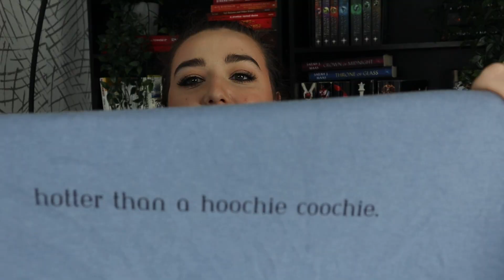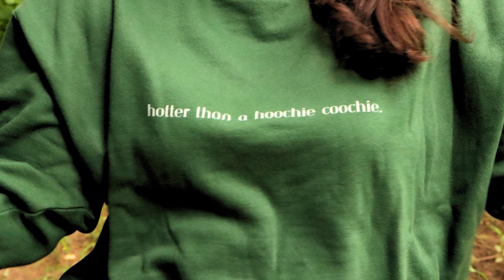Sooo Im Launching Merch | My 26th Birthday Merch Launch!!🎉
SOOOO IM LAUNCHING MERCH. guys, I'm so excited about this. I've dreamt about launching my own collection for a LONG time, and I finally decided this was something I wanted to do to start my 26th year. I hope you guys love these pieces as much as I do!